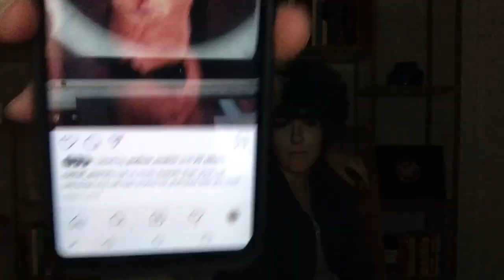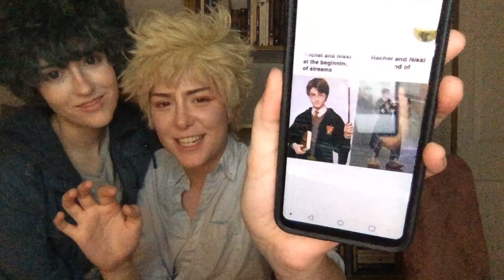MY TWILIGHT ACADEMIA TwilightxBNHA/MHA Fan Fiction Reading | LIVESTREAM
Twilight x My Hero?? More likely than you think.

Katsuki Cullen: Svattii
Deku Swan: Mishkali